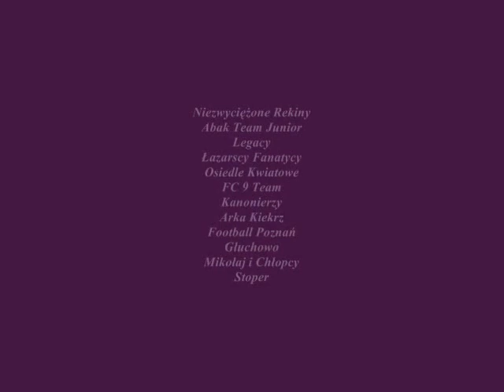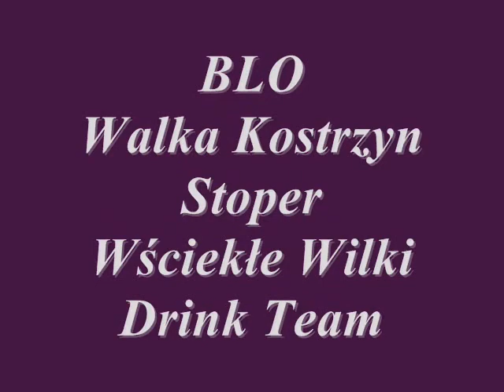WPP.wmv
Wakacyjny Puchar Poznania, turniej piłki nożnej dla dzikich drużyn, którego organizatorm są Poznańska Spółdzielnia Mieszkaniowa i Ognisko TKKF "Bolesław Chrobry". Patronat medialny sprawuje gazeta Polska Głos Wielkopolski. Pomysłodawcami turnieju są Dominik Czapczyk (PSM) oraz Bartosz Trzebiatowski (Głos Wielkopolski).